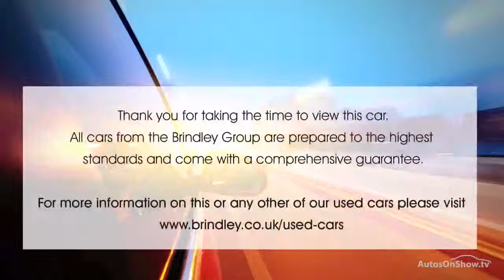KIA SPORTAGE CRDI KX-3 SAT NAV ALUMINIUM/SILVER 2013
2013 KIA SPORTAGE CRDI KX-3 SAT NAV ESTATE DIESEL, in ALUMINIUM/SILVER